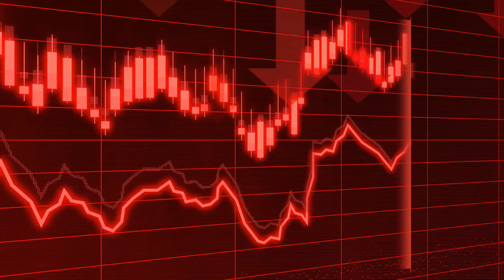Acouphènes et solution : les nouvelles solutions de demain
☑️ Essayez ce produit 100% naturel (Disponible en France Uniquement)
☑️ Vous Êtes en Amérique du Nord ? Essayez la solution numéro 1 aux USA
La vidéo YouTube que vous vous apprêtez à regarder explore en profondeur les défis médicaux posés par les acouphènes, ces bruits fantômes perçus dans les oreilles sans source externe de son, et présente de nouvelles avancées prometteuses dans le traitement de cette affection débilitante.

Les acouphènes affectent des millions de personnes dans le monde et peuvent être causés par divers facteurs tels que l'exposition au bruit, le stress, les troubles de l'audition et des conditions médicales sous-jacentes. Traditionnellement, leur traitement a été difficile, mais de nouvelles solutions émergent, apportant de l'espoir à ceux qui en souffrent.

La première approche présentée dans cette vidéo est celle des thérapies sonores personnalisées. Cette approche novatrice vise à aider les patients à mieux gérer leurs symptômes en leur fournissant des sons spécifiques qui masquent ou atténuent les bruits perçus des acouphènes. Les sons utilisés peuvent être des sons de fond apaisants ou des fréquences spécifiques adaptées aux besoins individuels de chaque patient. Cette thérapie repose sur le principe de la plasticité cérébrale, où le cerveau peut s'adapter et modifier ses connexions en réponse à des stimuli externes. Des études ont montré que la thérapie sonore personnalisée peut être efficace pour de nombreux patients, offrant des résultats précis et durables.

Une autre approche discutée dans la vidéo est la stimulation magnétique transcrânienne (SMT). Cette technique non invasive consiste à appliquer des impulsions magnétiques sur certaines régions du cerveau associées aux symptômes des acouphènes. L'objectif de la SMT est de moduler l'activité cérébrale pour réduire la perception des acouphènes. Bien que des études préliminaires montrent son efficacité potentielle, des recherches supplémentaires sont nécessaires pour mieux comprendre ses mécanismes et son application.

En outre, la vidéo aborde les progrès réalisés dans la recherche pharmacologique pour le traitement des acouphènes. Bien que des médicaments spécifiques ne soient pas encore largement disponibles, la recherche explore des voies pharmacologiques qui pourraient aider à réduire l'intensité des symptômes ou à modifier la réponse du cerveau aux signaux auditifs. Parmi les approches les plus prometteuses figurent les médicaments qui agissent sur les neurotransmetteurs impliqués dans la transmission des signaux auditifs, tels que la sérotonine et le glutamate.

En conclusion, cette vidéo offre un aperçu complet des défis posés par les acouphènes et des avancées prometteuses dans leur traitement. Ces nouvelles approches offrent de l'espoir à ceux qui souffrent de cette affection débilitante et soulignent l'importance de la recherche continue dans ce domaine.